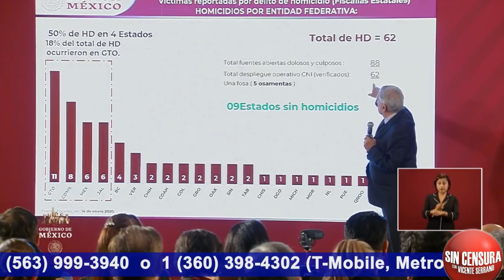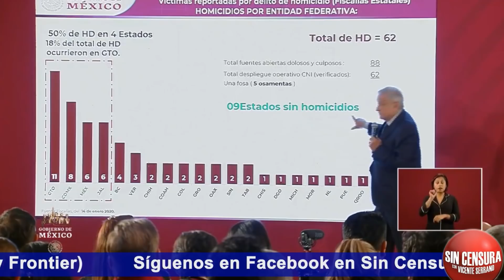AMLO LE DICE A RAMOS QUE SE ESPERE… QUE NO SON CIFRAS, SON SERES HUMANOS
El presidente López Obrador le dijo a Jorge Ramos que se esperara, que se sentara, porque le iba a dar otros datos sobre la seguridad y la violencia en México. Le dijo que tienen otras ventajas, porque ya no hay contubernio con las autoridades y porque están atendiéndolo todos los días